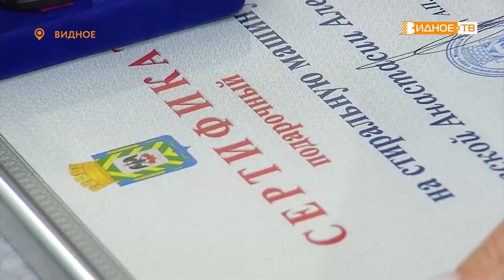СКОРО НОВОСЕЛЬЕ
Уже скоро 15 детей из Ленинского городского округа, оставшихся без попечения родителей, отпразднуют новоселье. В рамках государственной программы им будут вручены ключи от собственных квартир. Первые трое уже прошли через приятную процедуру.